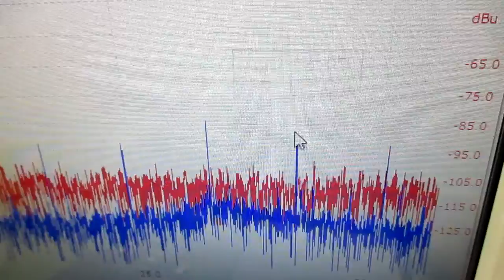超音波技術（多変量自己回帰モデルによるフィードバック解析） ultrasonic-labo